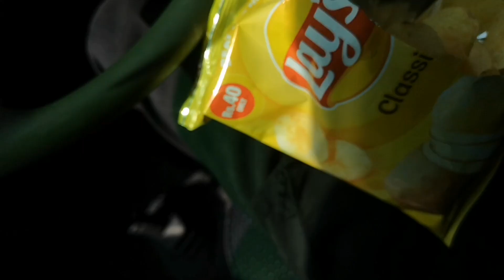gurbat ke mare log |Allah garibon ki mushkil aasan kare |sabar vlog tv